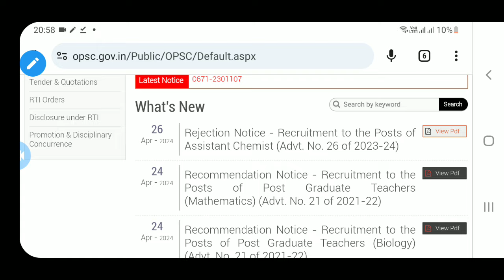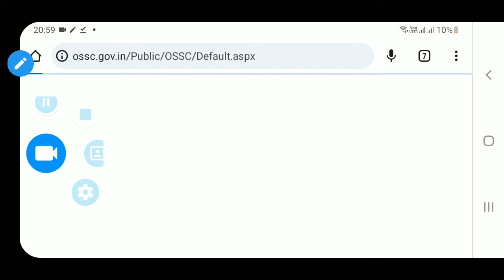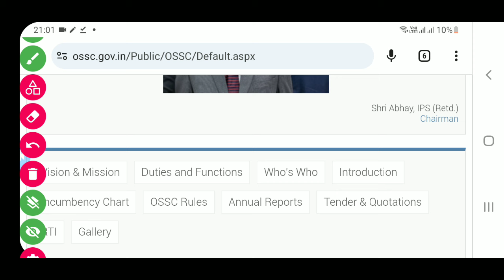OSSC/OPSC/OSSSC ତରଫରୁ ଆଜିର ସୂଚନା 26-04-2024